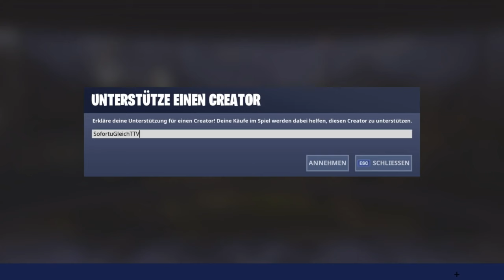FORTNITE DAILY SHOP HEUTE * NEU 😎 FRAKTALPUNKT 😎 ZURÜCK DEADFIRE (REAKTIV SKIN) 😎 * [07.08.2019]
Im heutigen Item-Shop vom 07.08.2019 gibt es eine neue animierte Lackierung den Fraktalpunkt und passend zu Tilted Town ist der Deadfire zurück im Shop - Ein Reaktiv Skin.

Unsere Spielernamen:
HerrGleichYT
SofortuGleichTTV
SUG_HerrSofortYT

item shop,
deadfire fortnite,
deadfire skin,
deadfire outfit,
deadfire reaktiv skin fortnite,
reaktiv skin,
fraktalpunkt lackierung,
fraktalpunkt animierte lackierung,
fractal zero fortnite,
fractal zero wrap,